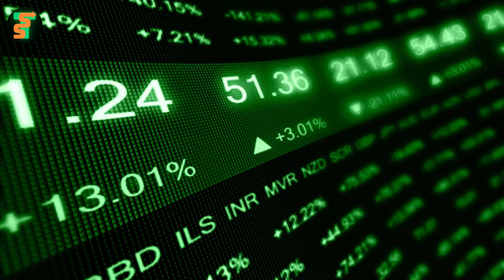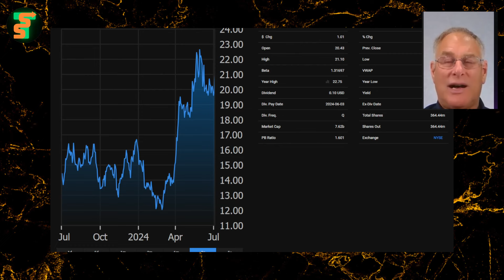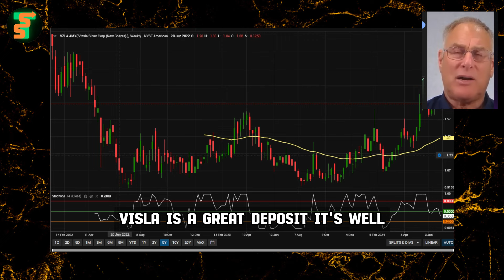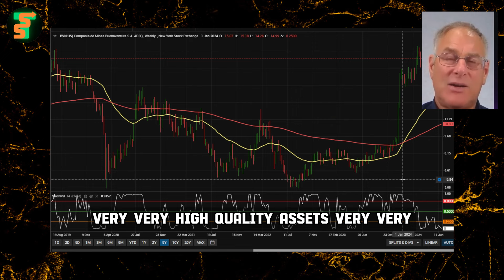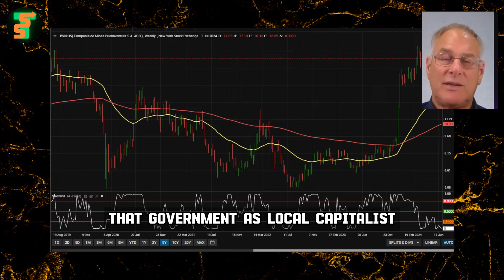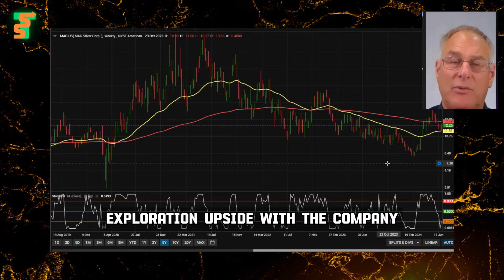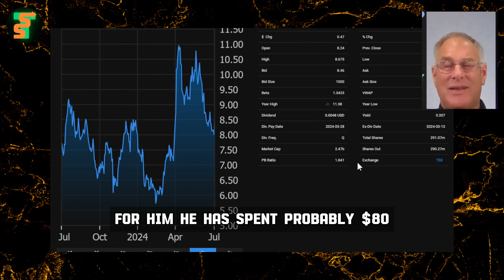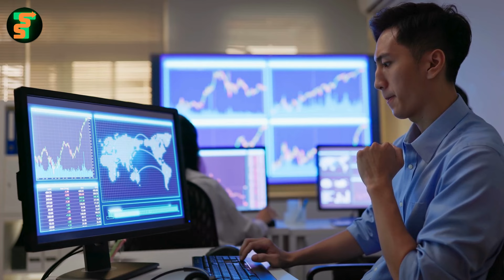⭐️ Rick Rule's Top Ranking Silver Stocks | Rick Rule GOLD & Silver Price Forecast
⭐️ Rick Rule's Top Ranking Silver Stocks | Rick Rule GOLD & Silver
▬ 👇 Silver & Gold Videos By SST 👇 ▬▬▬▬▬
URGENT! This Is Happening With GOLD & SILVER Prices | Rick Rule GOLD & SILVER Price Forecast | Rick Rule SILVER Price Prediction | GOLD & SILVER Price Prediction | Unbelievable Upward Manipulation In SILVER Market Soon | Rick Rule's Silver Price Forecast | Silver Futures Manipulation Will Make SILVER Sktrocket in 2024 | Rick Rule's Gold & Silver Price Forecast | Silver Boom: Huge Silver Demand | Rick Rule's Silver Price Forecast | PARABOLIC SILVER Squeeze Is Coming!

🌟 Make Millions With Silver and Gold! | Lynette Zang Silver & Gold Price Prediction
⭐️ Parabolic SILVER Prices & The Real Silver Squeeze Is Coming! Rick Rule Silver Price Forecast
⚡Gigantic GOLD & SILVER Rally! *SILVER UNOBTANIUM* Says Bill Holter | GOLD & SILVER Price Prediction
💰 SILVER Boom! $20000 Gold, $500 Silver, and $7k+ S&P! David Hunter GOLD & SILVER Price Prediction
✨ MAKE MILLIONS With SILVER As It Will Run Parabolic To 50X! - Andy Schectman Silver Price Prediction
🏆 Silver Boom! 5 Best Silver Mining Stocks To Gain 1000% Soon! GOLD & SILVER Price Prediction

▬Credits ▬▬▬▬▬▬▬▬▬▬▬▬▬▬▬▬▬
*Rick Rule* & Danny
Rick Rule is the president and CEO of Rule Investment Media and co-founder of Battlebank. Rick Rule has 50 years of investment business experience and a wealth of knowledge.